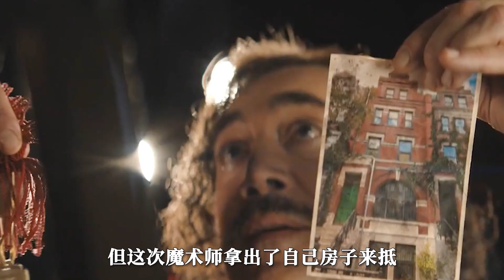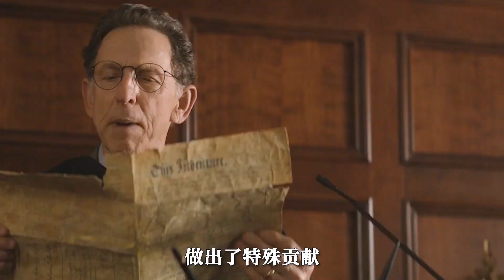小鱷魚愛洗澡真人版，養一只會唱歌的鱷魚是什麽體驗，動畫電影